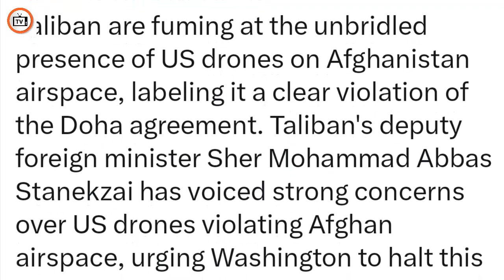What is the number of modern army of Taliban?